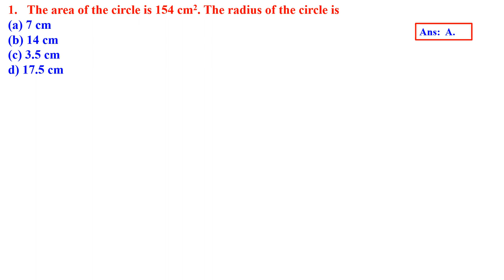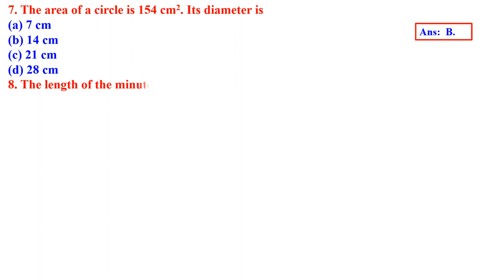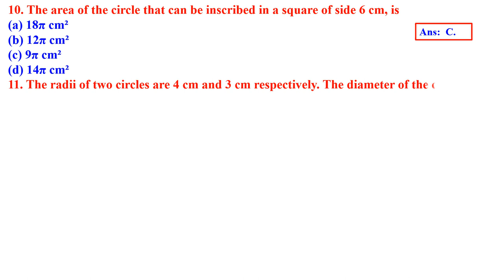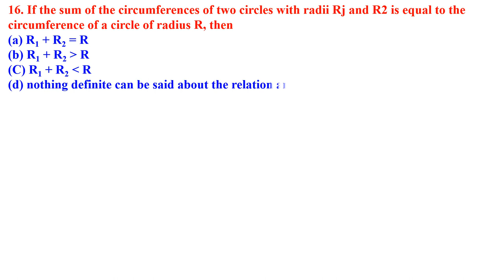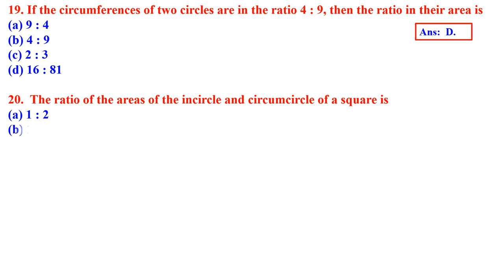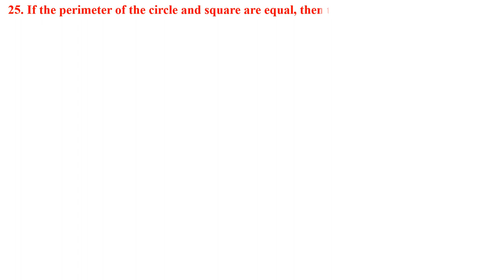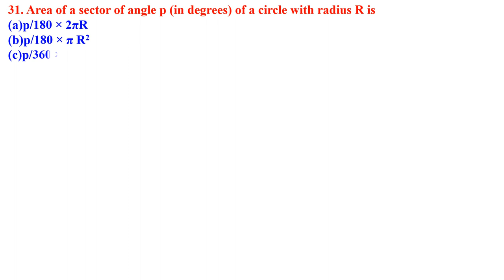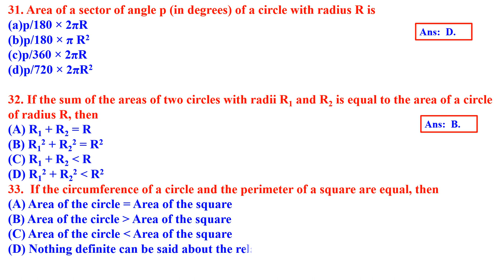CLASS 10 AREA RELATED TO CIRCLES MCQ